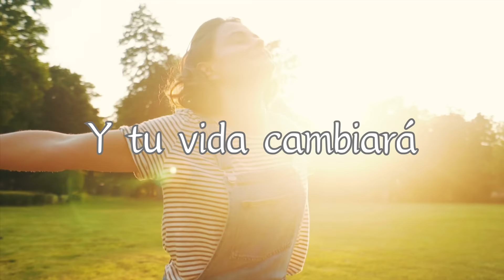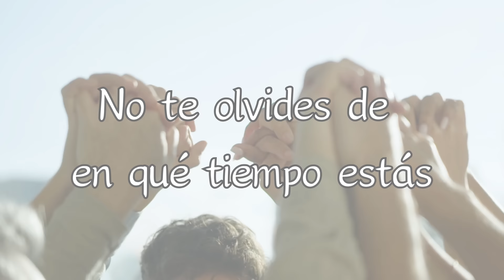ADVIENTO 🎶 CANCIÓN CON LETRA | CANTO TIEMPO LITÚRGICO ADVIENTO | MÚSICA CRISTIANA ✝️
CANCIÓN ORIGINAL CON LETRA 🎼 para cantar y trabajar el tiempo litúrgico del ADVIENTO a través de una melodía ORIGINAL y PEGADIZA que abrirá el corazón en este tiempo de preparación tan importante para los cristianos.

¡Una forma DIFERENTE de empezar tu día en Adviento!

¡COMPÁRTELA SI TE GUSTA ♥!

¡TAMBIÉN EN SPOTIFY!